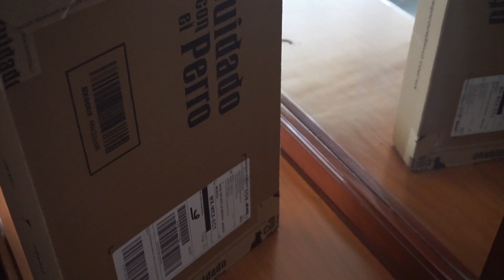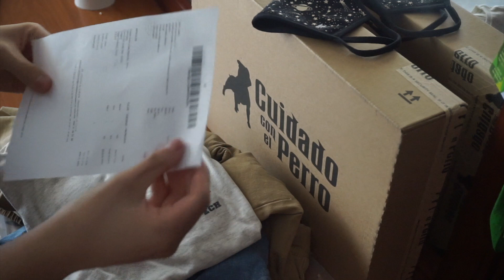COMPRANDO ROPA DE CUIDADO CON EL PERRO EN LINEA¿Que tan buena es? HOTSALE 2020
Amigos el día de hoy vamos a comprar ropa en cuidado con el perro una marca que para mi opinión es buena y tiene precios accesibles para todo el publico y mas ahora que estamos en el hotsale por que todo baja es como el buen fin asi que si gustan pedir su ropa entren a la aplicación o en su web cuidado don el perro